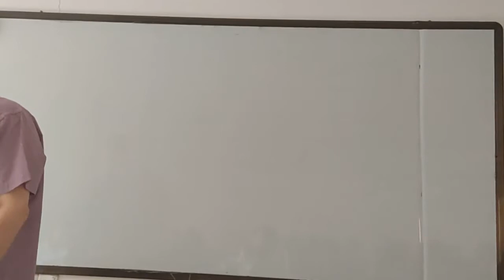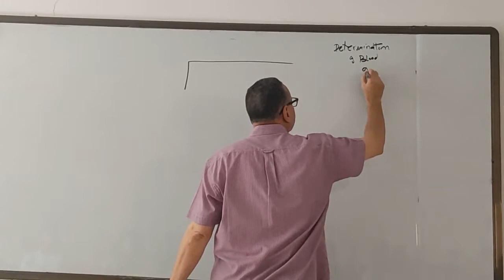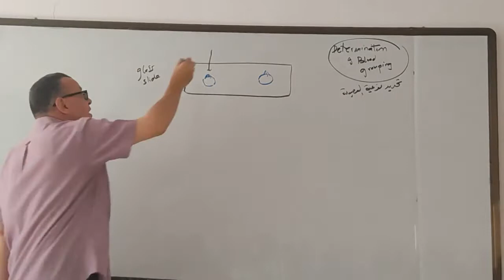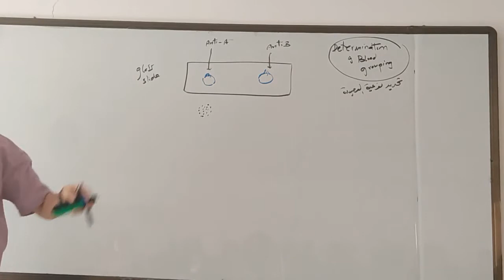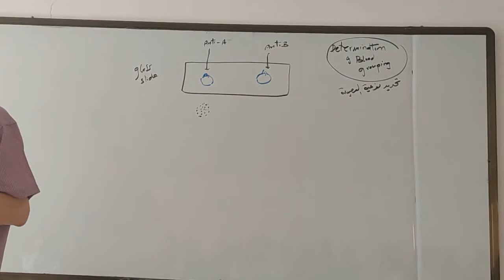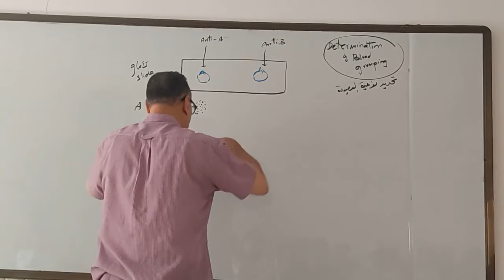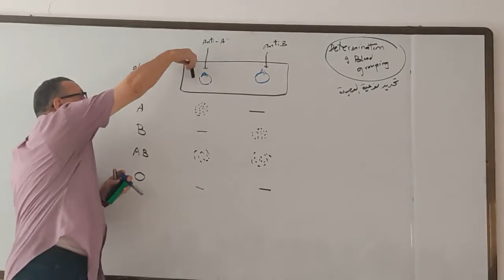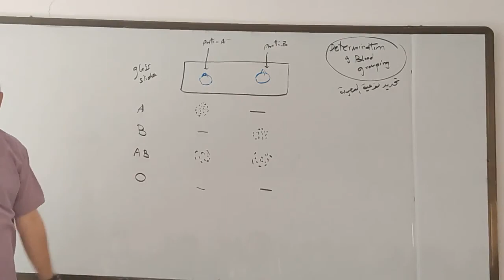16 Determination of blood groups